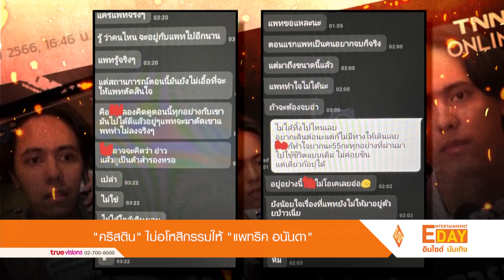"คริสติน" ไม่อโหสิกรรมให้ "แพทริคอนันดา"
Entertainment Day_240666

หลังจากออกมาแฉอดีตแฟน"แพทริคอนันดา" ทำร้ายร่างกาย คบซ้อน และทำให้เธอต้องติดโรคทางเพศสัมพันธ์ จนทำให้นักร้องหนุ่ม โดนกระแสโจมตีอย่างหนัก  ล่าสุด นางแบบ และ นักแสดงสาว  "คริสติน กุลสตรี" เปิดใจต่อหน้าสื่อว่า ตั้งแต่ตอนที่ออกมาโพสต์จนถึงตอนนี้ ยังไม่ได้รับการติดต่อใดๆ จากทางฝ่ายชาย และที่ออกมาโพสต์ไม่ได้หิวแสงแต่อย่างใด พร้อมประกาศว่า ไม่ขอนับฝ่ายชายเป็นแฟนเก่า และไม่ขออโหสิกรรมให้